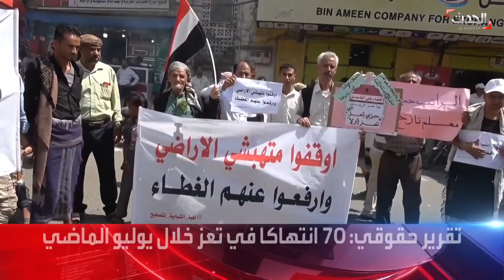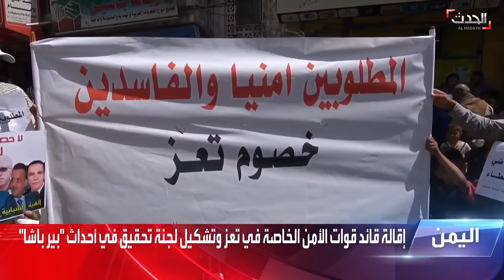الحدث اليمني | نهب حوثي ممنهج لطلبة المدارس في صنعاء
الحدث اليمني | الإثنين 16 أغسطس 2021